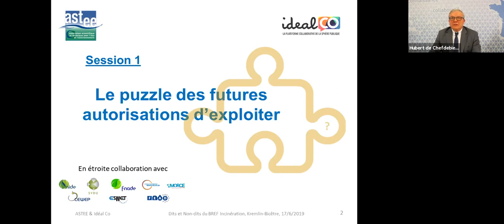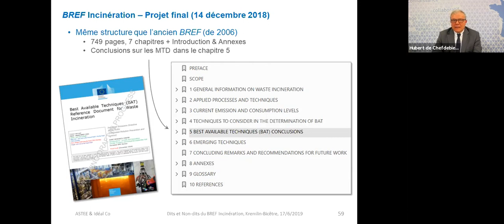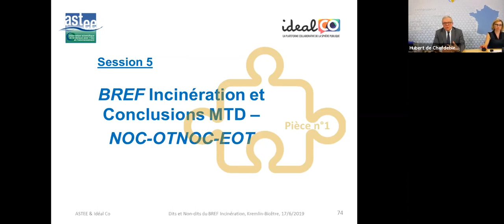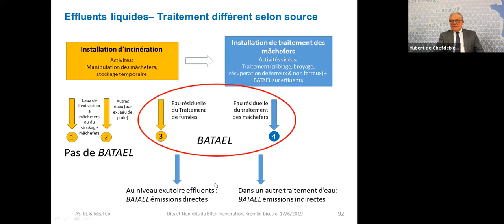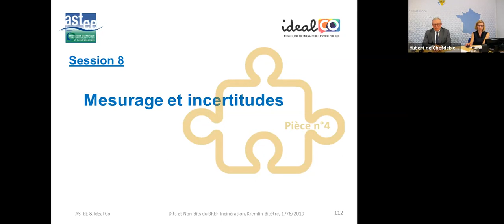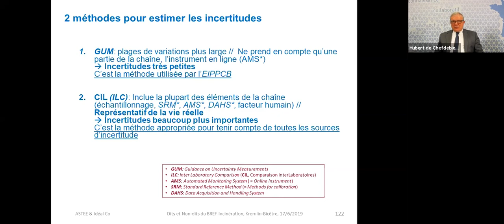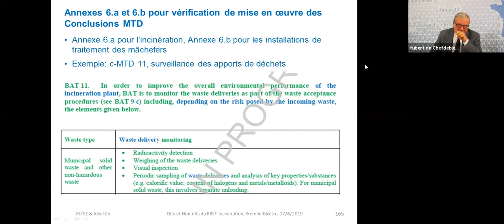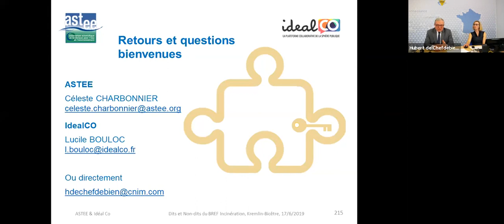[Webconférences BREF] Les dits et non dits des conclusions sur les MTD du BREF Incinération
Les conclusions MTD du BREF incinération seront publiées à l'été 2019 et devront être mises en oeuvre sous 4 ans. À première vue les MTD semblent simples à comprendre. Pourtant leur application repose sur des notions et des règles définies ailleurs ou qui restent à déterminer. Cette webconférence, organisée en partenariat avec l’Astee et avec l’intervention d’Hubert de Chefdebien, Animateur du groupe de travail BREF au sein de l'Astee et Directeur des relations institutionnelles au CNIM-Environnement, a pour objet de mettre en évidence les principaux points de vigilance, de proposer des solutions et de présenter le guide explicatif en cours d'élaboration par les associations professionnelles européennes.

Objectifs de la webconférence
  - Permettre la mise en évidence des principaux points de vigilance concernant les MTD du BREF Incinération
  - Proposer des solutions et présenter le guide explicatif en cours d'élaboration par les associations professionnelles européennes

Time-code des différentes sessions :
– Session 1 : Introduction – Le puzzle des futures autorisations d’exploiter 05:23
– Session 2 : Le fond du puzzle – Cadre réglementaire et contexte 14:00
– Session 3 : La fabrication du puzzle – Elaboration des Conclusions MTD 14:40
– Session 4 : Le puzzle et ses trous – BREF et Conclusions MTD – Dits et non-dits 29:26
– Session 5 : Puzzle, pièce 1 – NOC/OTNOC/EOT 58:48
– Session 6 : Puzzle, pièce 2 – Mâchefers et rejets aqueux 01:14:44
– Session 7 : Puzzle, pièce 3 – Calcul de l’efficacité énergétique 01:27:09
– Session 8 : Puzzle, pièce 4 – Incertitudes de mesure 01:56:13
– Session 9 : Puzzle, mode d’emploi – Guide de la profession (Projet v1) 2:29:38
PROPOSITIONS (1)
– Session 10 : Puzzle, pièce 6 – PROPOSITIONS (2) pour éléments manquants 02:44:19
– Session 11 : Puzzle, bibliothèque – Documents utiles et Conclusions 02:57:22
Intervenant :
Hubert de Chefdebien, Animateur du groupe de travail BREF au sein de l'Astee / Directeur des relations institutionnelles au CNIM-Environnement

Webconférence organisée en partenariat avec IdealCO, la plateforme collaborative de la sphère publique

QU’EST-CE QUE L’ASTEE ?
Moderne, d’envergure nationale et ancrée dans les territoires, l’Astee est l’association française des professionnels de l’eau et des déchets.
Professionnels d’aujourd’hui et de demain, issus de structures publiques comme privées, ils sont près de 4000 à adhérer à l’Astee.
Depuis plus d’un siècle les membres reconnaissent la force de construire du consensus scientifique et technique avec la diversité des acteurs que rassemble la profession. Ils bénéficient des productions et des échanges au sein du réseau de l’Astee.